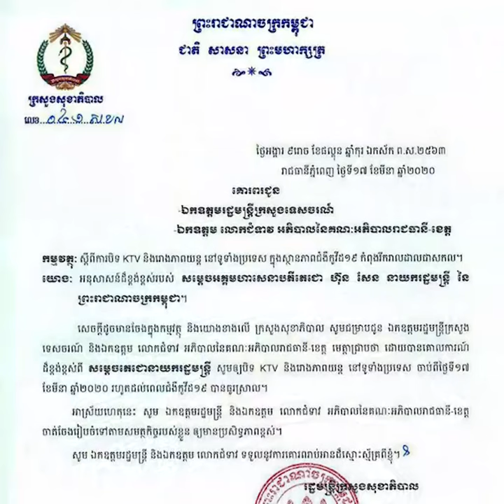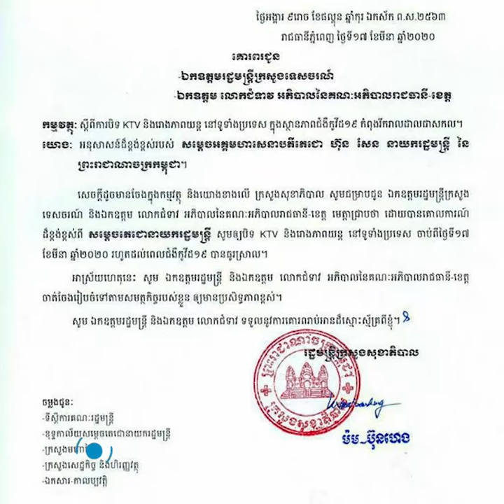បន្ទាន់! សម្ដេច ហ៊ុន សែន បញ្ជាឱ្យបិទហាងខារ៉ាអូខេ និងរោងភាពយន្តទាំងអស់ទូទាំងប្រទេសកម្ពុជា